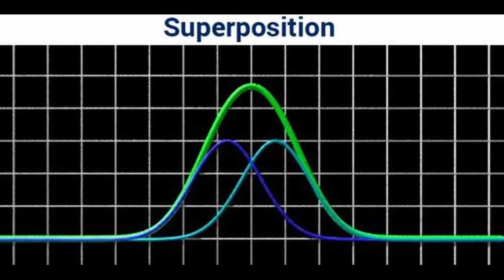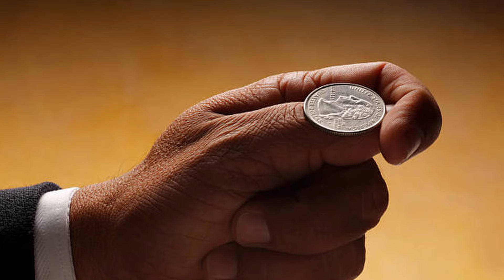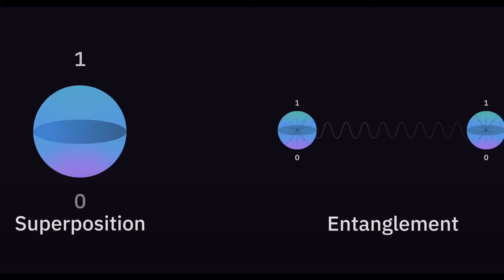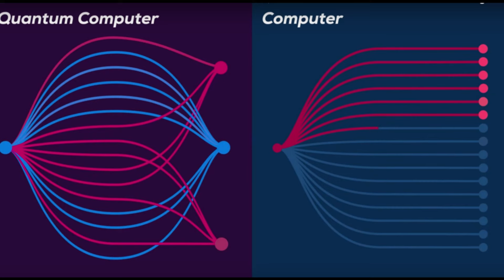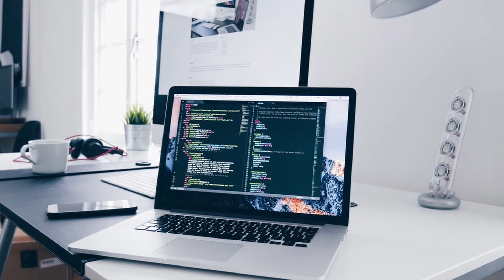Quantum Computing In Telugu.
Video Describes About Quantum Computing and its importance in the Telugu language.

Video On Top 5 Upcoming Affordable Electric Cars In India.